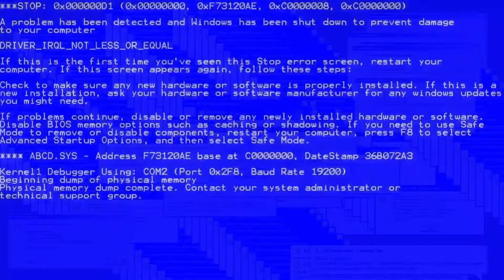Mongol says the n word - Ghost of Tsushima